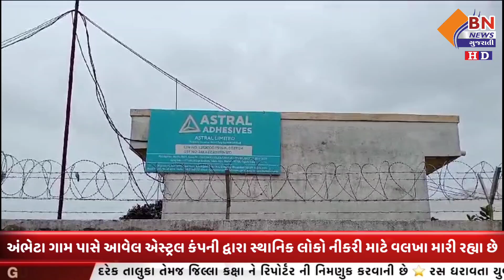અંભેટા ગામ પાસે આવેલ એસ્ટ્રલ કંપની દ્વારા સ્થાનિક લોકો નીકરી માટે વલખા મારી રહ્યા છેBN NEWS GUJARATI